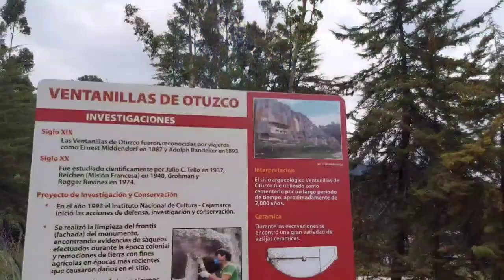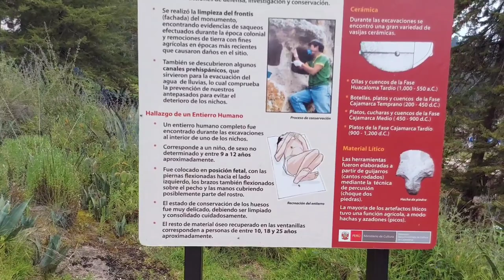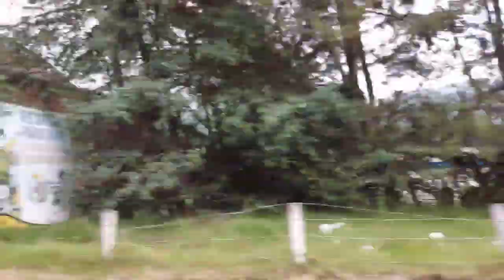mi cumpleaños # 40 en Cajamarca 2 días inolvidables conocimos Las Ventanillas de Otuzco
Gracias por estar en éste canal de blog, espero te guste 🥰